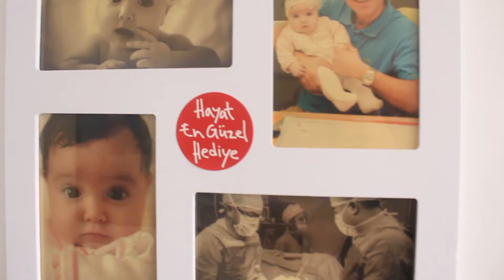Kadın Hastalıkları, Doğum ve Tüp Bebek Uzmanı - Dr. Filip Taşhan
Kadın Sağlığı

Op. Dr. Filip Taşhan

Tüp Bebek Merkezi - Nişantaşı Tüp Bebek, ivf

Adres:
Filip Taşhan Muayenehanesi – Harbiye Mah. Maçka Cd. Feza Apt. No:1 K:4 Şişli / İstanbul

Tüp Bebek Tedavisi IVF, ivf
Tüp bebek tedavisi nasıl yapılır, tüp bebek nedir, tüp bebek tedavi aşamaları nelerdir gibi konuları detaylı olarak konuştuk, Bu videoda tüp bebek tedavisi hakkında merak ettiğiniz tüm konuları geniş çerçevede ele aldık, tüp bebek transfer sonrası tutunma belirtileri,  tüp bebek tedavi süreci, tüp bebek maliyeti, tüp bebek fiyatları, baba ve anne faktörü, tüp bebek tedavisi süresi, tüp bebek tedavi sürecinde neler yapılması gerektiği gibi bir çok konuyu detaylı olarak konuştuk.

Tüp bebek başarı oranları, tüp bebek anne ve baba adayları, tüp bebek tedavisi öncesi, tedavi süreci ve tedavi sonrası neler yaşamaktayız, tüp bebek tedavisi nasıl yapılır konu başlıklı videomuzda bu konuları yanıtlamaya çalıştık.

Tüp Bebek IVF ( İn Vitro Fertilizasyon ) tüp bebek nasıl yapılır

Tüp bebek tedavisi, aşılama, embriyo dondurma gibi bir çok konuda bize yazabilirsiniz, aşağıdaki instagram adreslerimizden sorularınızı bekliyoruz

Dr. Filip Taşhan

Kadın Hastalıkları, Doğum ve Tüp Bebek Uzmanı

Dr. Emine Özel Taşhan

Doktor Videoları